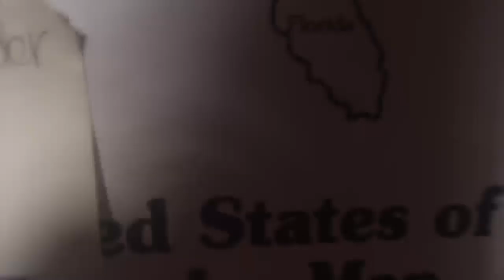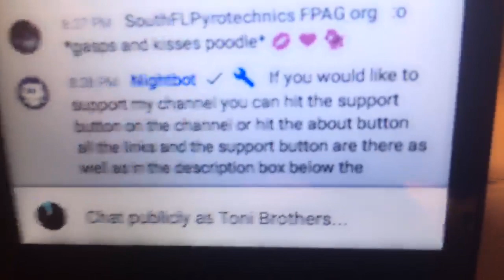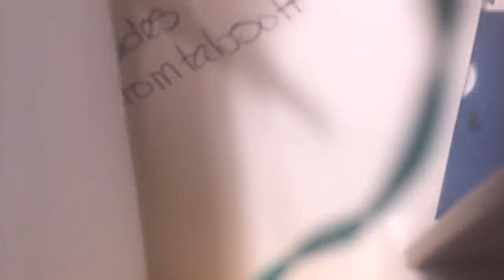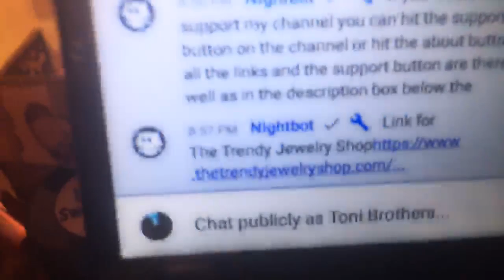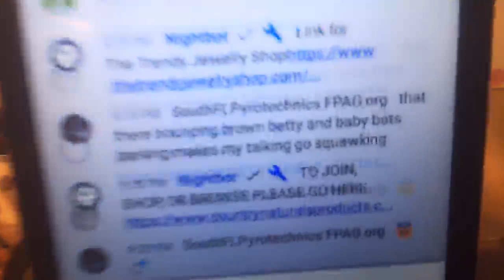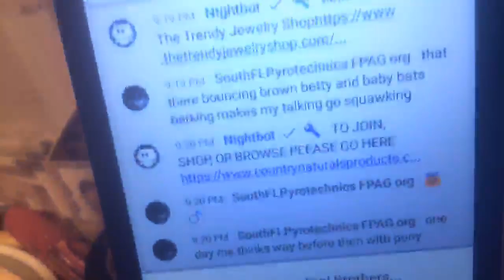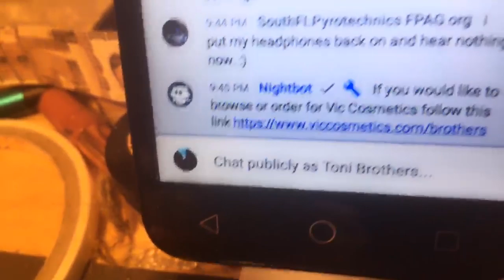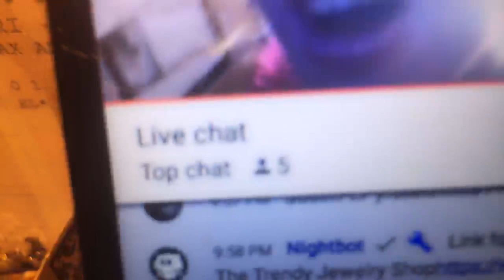Poodles Home Shopping Network!! LOL!